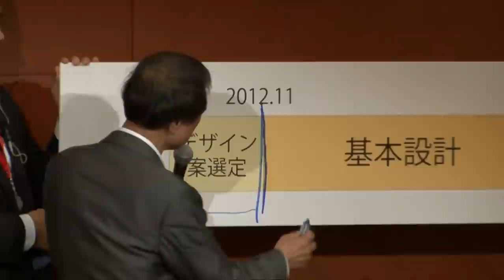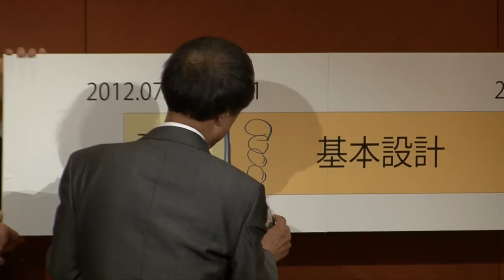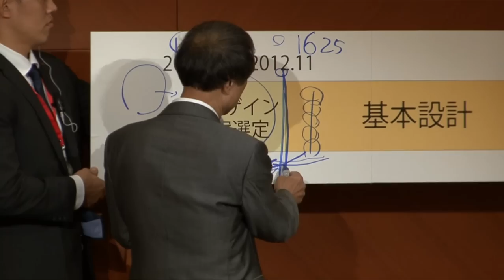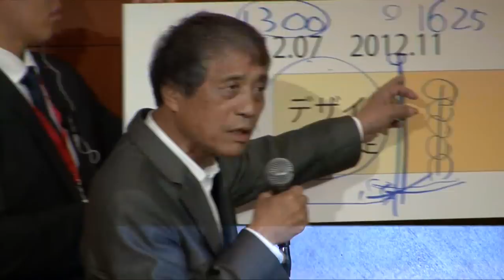安藤忠雄氏記者会見～ノーカット版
新国立競技場のデザインを決める国際コンペで審査委員長を務めた建築家の安藤忠雄氏が１６日、東京都内で記者会見を開いた。安藤氏が強く推して選んばれたザハ氏のデザイン。しかし、２５２０億円という高額な工事費が示されていることについては、「選んだ責任はあるが、なぜ２５２０億円になったのか私も聞きたい」と述べ、自らの責任は否定した。